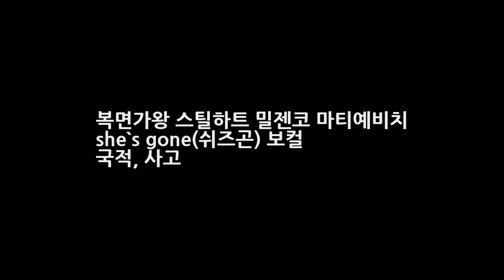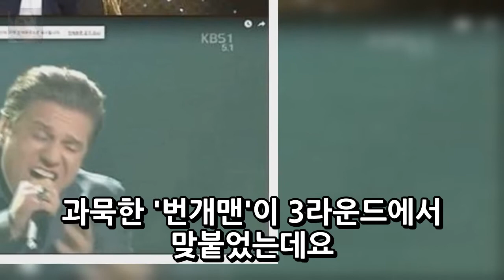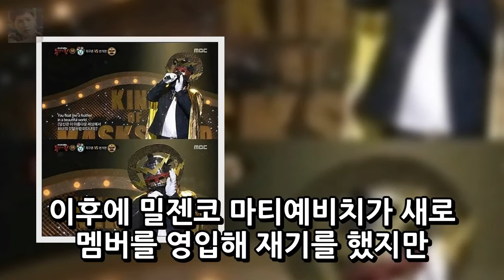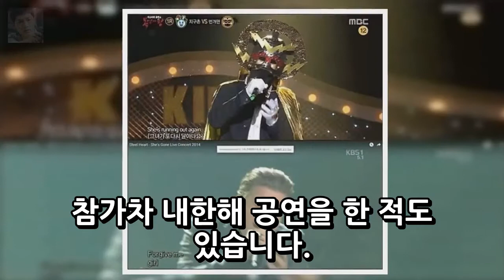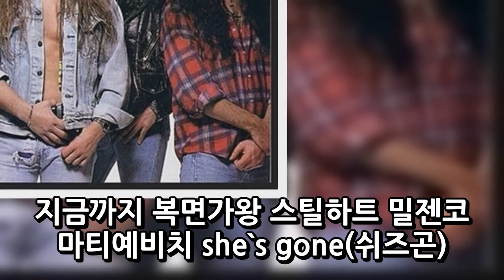복면가왕 스틸하트 밀젠코 마티예비치 she`s gone(쉬즈곤) 보컬 국적 사고 엔터테인먼트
복면가왕 번개맨 정체는 밀젠코 마티예비치로 밝혀져서 복면가왕의 섭외력에 사람들이 혀를 내두르고 있습니다. 복면가왕 출연한 스틸하트 밀젠코 마티예비치 she`s gone (쉬즈곤) 보컬에 대해서 국적과 사고에 대해 알아보겠습니다. 복면가왕 최초로 출연한 해외가수인 번개맨은 쉬즈곤(she`s gone)으로 유명한 스틸하트의 멤버 밀젠코 마티예비치로 밝혀졌습니다. 28일 방송된 일밤 복면가왕에서 감기조심하세요 성냥팔이소..
리턴 정은채 고현정 신성록 등장인물 줄거리 상류층 살인 사건 법정 스릴러  엔터테인먼트:
시그널 김혜수 20년전 과거 납치사건 가슴성형 드레스모음  엔터테인먼트:
[공식입장] 눈덩이 박재정X마크 레모네이드 러브 21일 정오 공개  엔터테인먼트:

Background music video is allowed